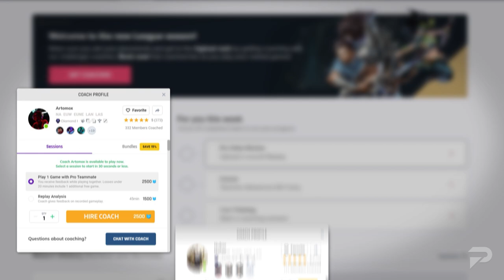Top 3 MAINS For Every Role on Patch 12.19 - League of Legends